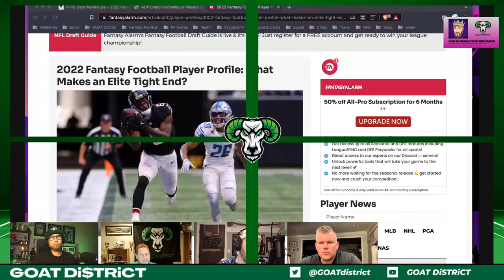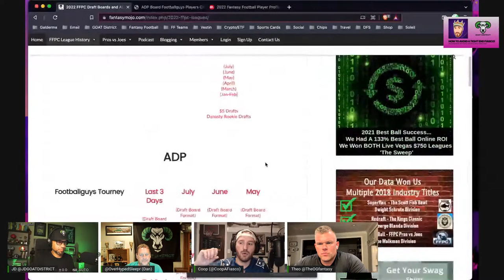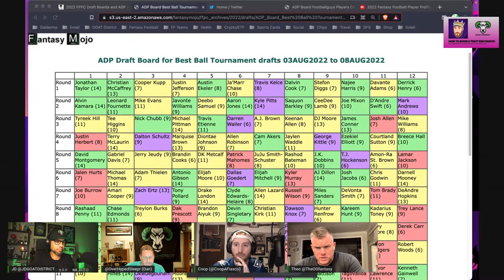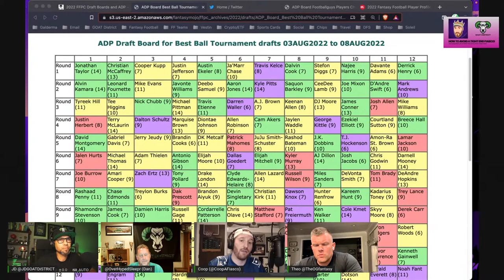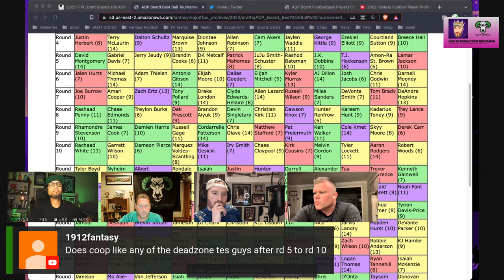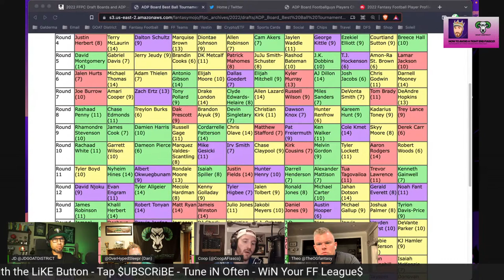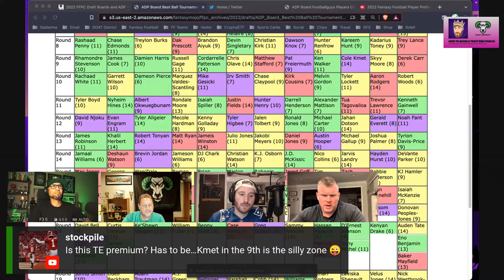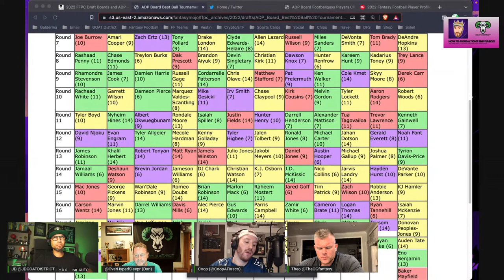HOW TO AVOID A TiGHT END FiASCO! Stop Getting Beat By The TE Position with Andrew Cooper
Tight End deep dive with one of the best in the game! Lead NFL Analyst at Fantasy Alarm Andrew Cooper is back to talk all things Tight End.  No matter the format of fantasy football, you don't want to get beat by the TE position...esp if you miss this HUGE episode.